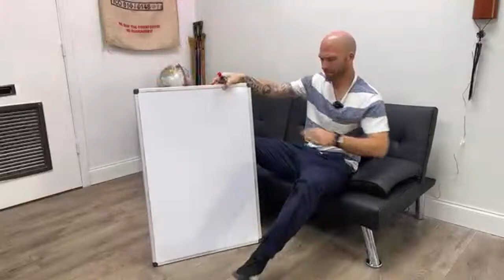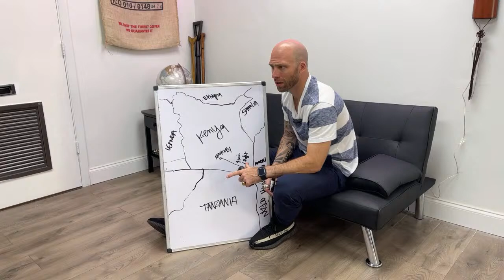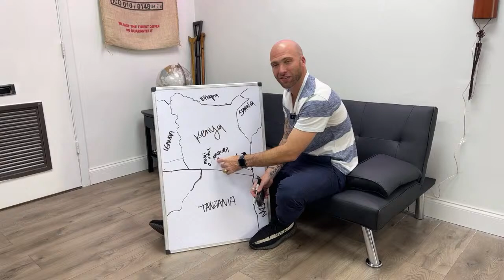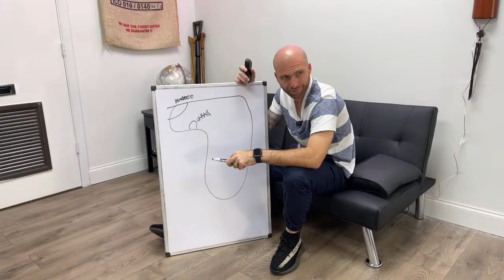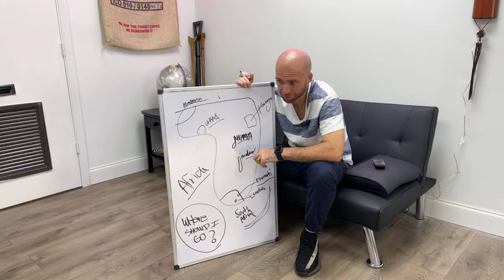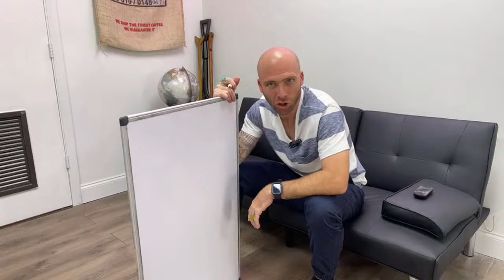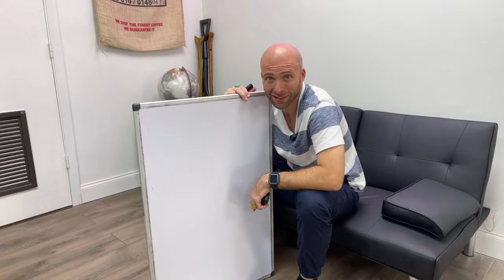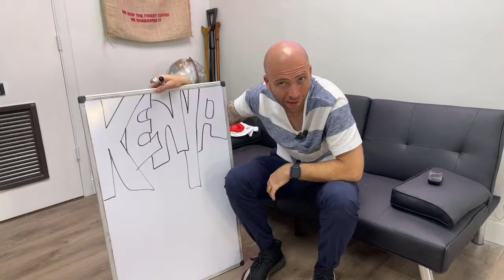Packing for Kenya 🇰🇪 Country 94!